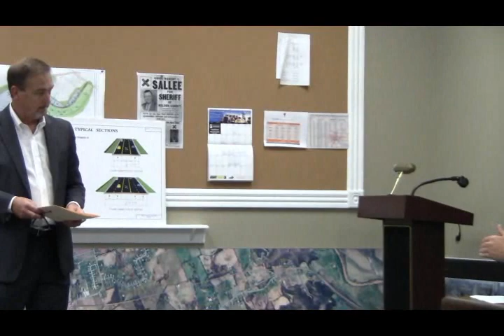June 4 2019 Nelson Fiscal Court meeting